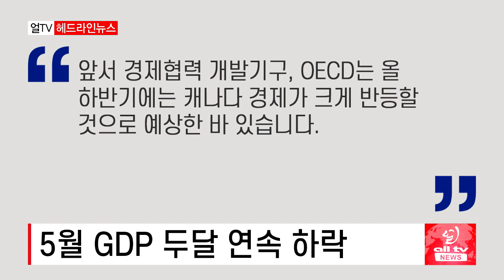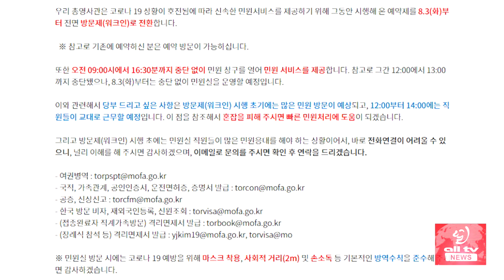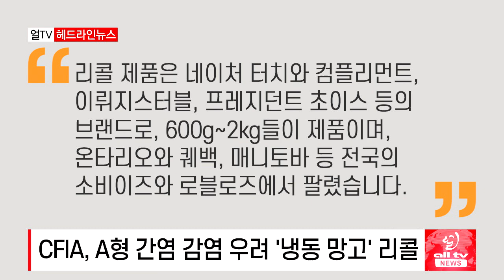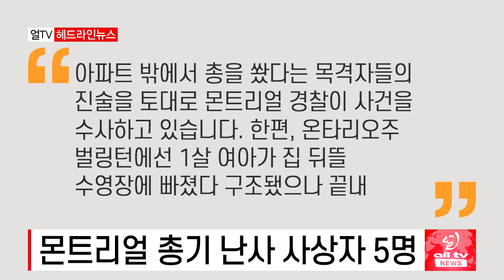연방, 코로나 4차 대유행 경고 - 2021년 8월3일 (화)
연방보건당국 코로나 4차 유행 경고..델타 변이 폭증세
온주 1주일 일평균 환자 200명 넘어서..이틀간 환자 300여 명
5월 GDP 두달 연속 하락..6월 0.7% 상승 전망
토론토,밴쿠버 도심에 코요테 출몰..코로나 영향, 먹이 주지 말 것